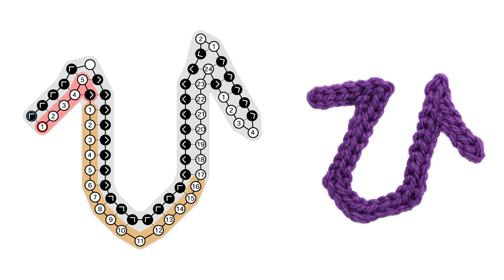編みもじ編み図「ひ」